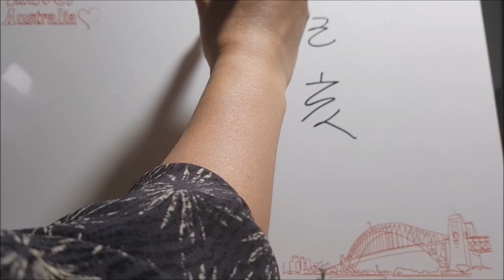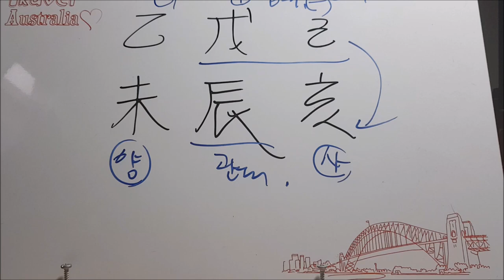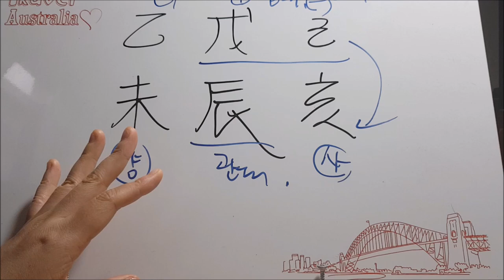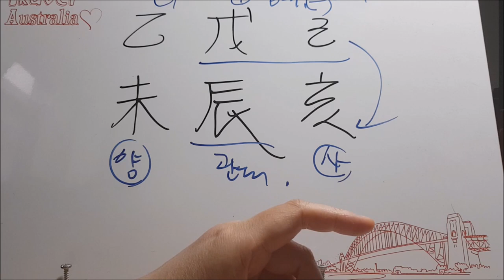[오늘의운세]2019년 4월 28일 일요일-무진월 을미일[도깨비불운명학연구소]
[도깨비불운명학연구소] 드디어 일요일 일진까지 폭풍업뎃!